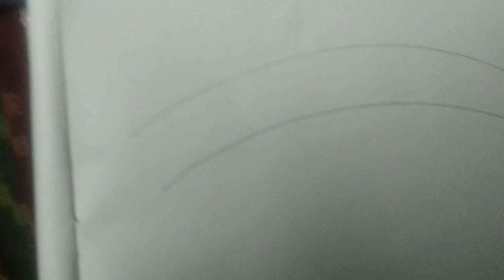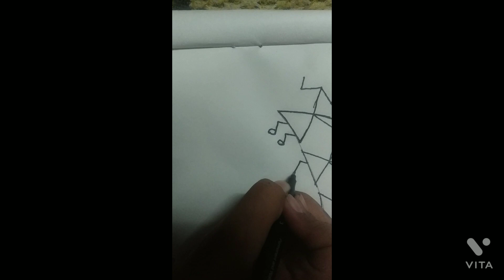warli art part 2😍🔻🔺